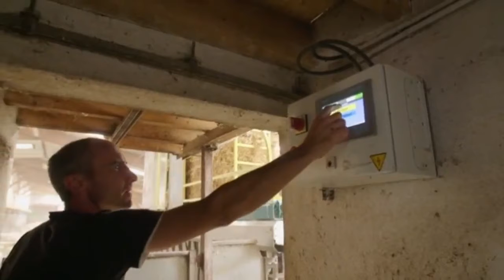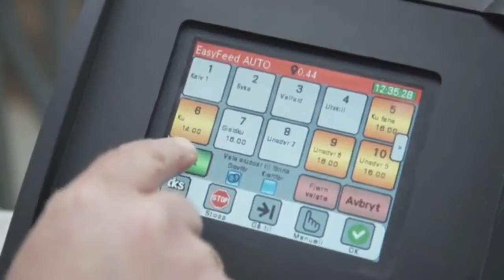AMAZING MODERN AGRICULTURE TECHNOLOGY